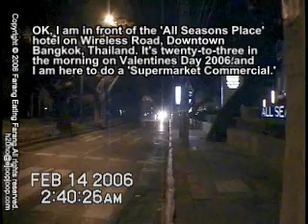bts: Grocery Store Commercial Scene 1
This is a Grocery store commercial shot in Thailand for Israel. This is the behind the scenes videos shots.